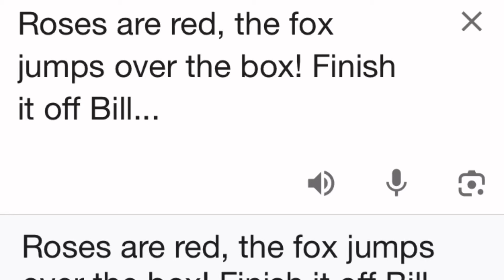Roses Are Red (Bill Jensen Edition 6)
This was requested by @swagpikachu693